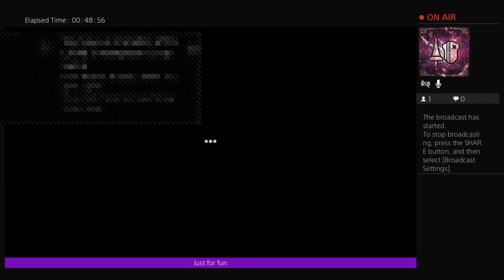Dead by Daylight w/Friends